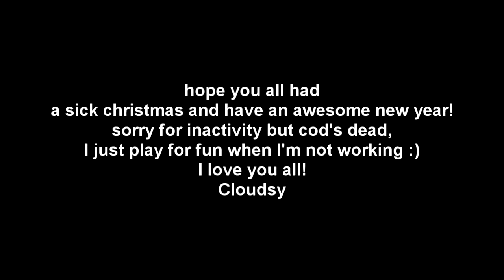Christmas Clips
some recentish (since my last upload) clips. probably only going to use the trainbang, and a couple unfortunate jews ;(

sorry for not uploading more I'm just super busy.

songs:
intro : The Chainsmokers - Setting Fires (VANIC Remix)
bg : YONAS - Money to Blow (feat. Witt Lowry)

still love you all tho!

Cloudsy